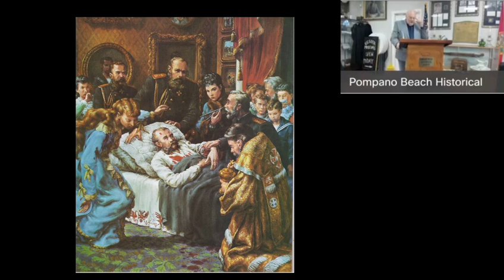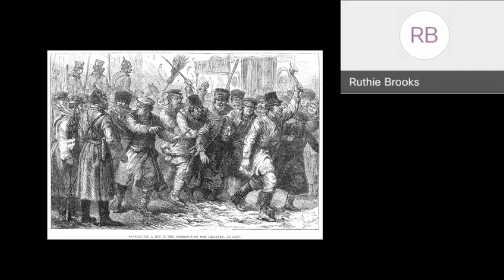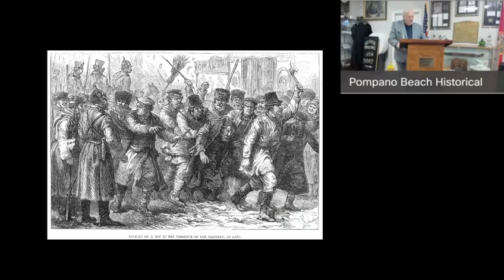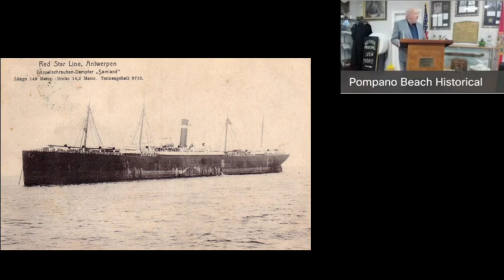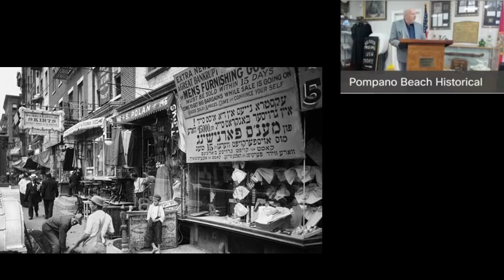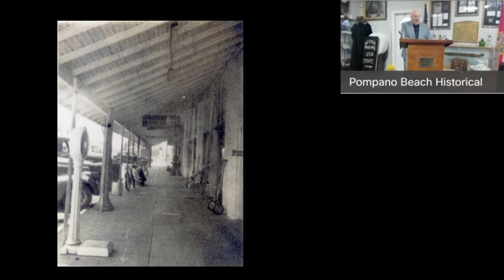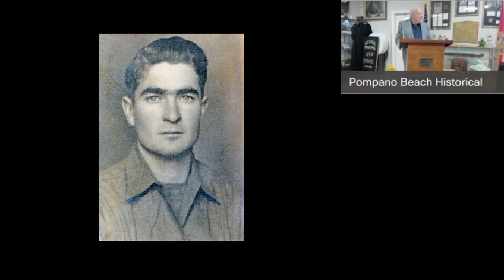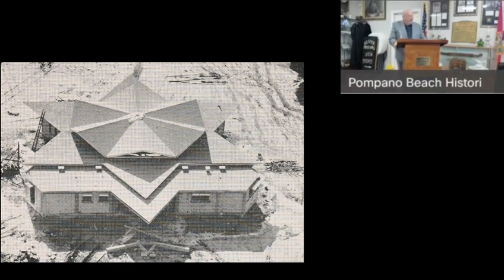September 2021 - An American Story: Pompano's Jewish Pioneers Dan Hobby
Pompano's Historian, Dan Hobby presents, "An American Story - Pompano's Jewish Pioneers". Dan will cover the initial Jewish residents of Pompano, their backgrounds, and their contributions to Pompano's history as well their role in the establishment of a cohesive Jewish community in Pompano Beach.